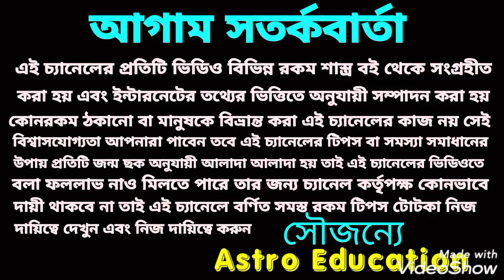বৃহস্পতি গ্রহের রাশি পরিবর্তন তুলা রাশির উপর কি প্রভাব পড়তে চলেছে!!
বৃহস্পতির রাশি পরিবর্তন এ তুলা রাশির উপর কি প্রভাব পড়তে চলেছে এই বিষয় নিয়ে এই ভিডিওতে বিস্তারিত আলোচনা করা হয়েছে ধন্যবাদ!